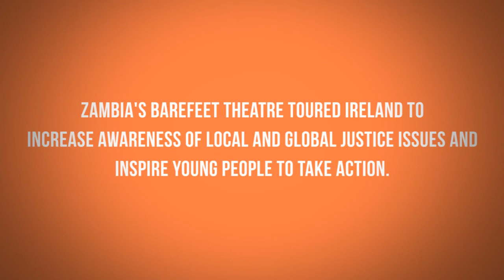Barefeet Theatre Tour 2014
In 2014 Zambia’s Barefeet Theatre brought their unique arts and performance based work to Ireland for the first time.

Through the power of performance, educational workshops, magnificent acrobatics, participative storytelling experiences and physical theatre pieces they inspire, educate and entertain.